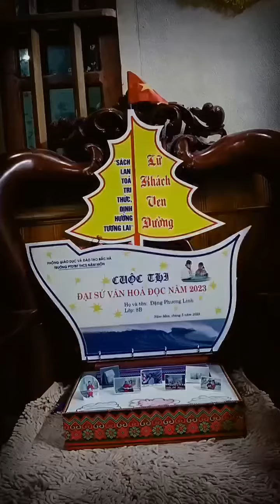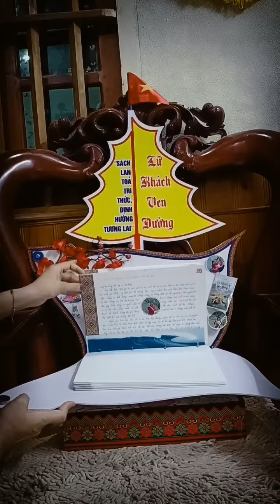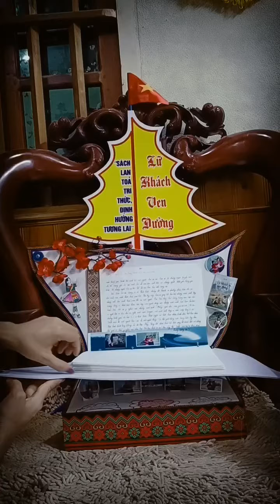Sản phẩm dự thi Đại sứ văn hoá đọc năm 2023 l BNIT4.0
Sản phẩm dự thi đại sứ văn hoá đọc năm 2023